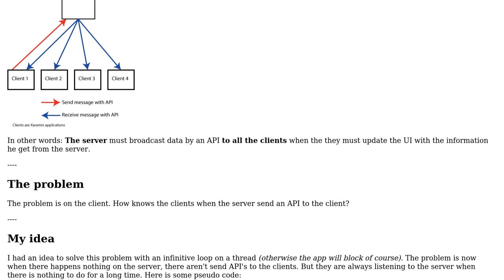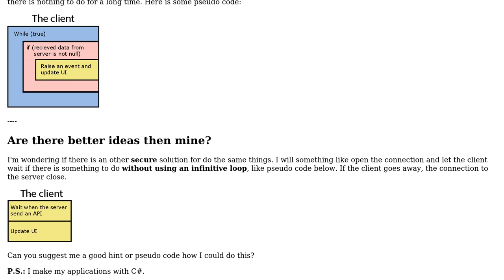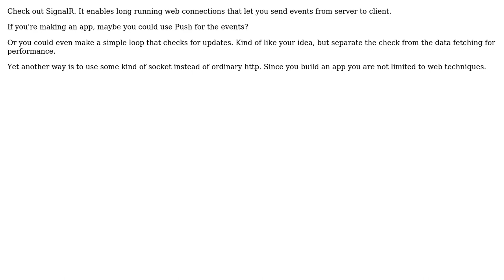Software Engineering: Let Xamarin clients listen when server send an API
With thanks & praise to God, and with thanks to the many people who have made this project possible! | Content (except music & images) licensed under CC BY-SA | Music | Images & others | With thanks to user Martin user H. Pauwelyn and the Stack Exchange Network Trademarks are property of their respective owners. You are responsible for your own actions.